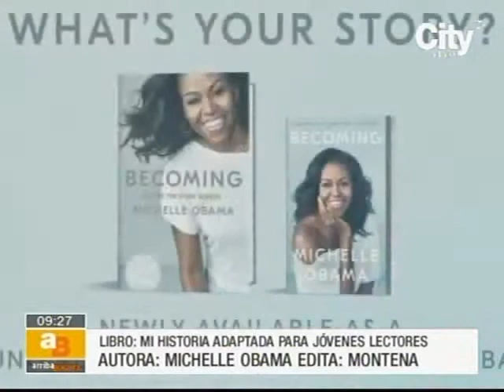❤️ Presentación de mi libro El arte de cuidarte en el canal de televisión colombiano CITYTV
El arte de cuidarte llega a colombia y en canales como CITYTV Colombia hacen una presentación en televisión
Para saber más: